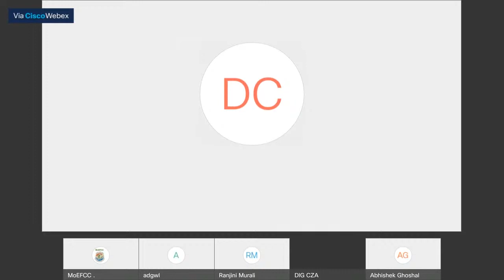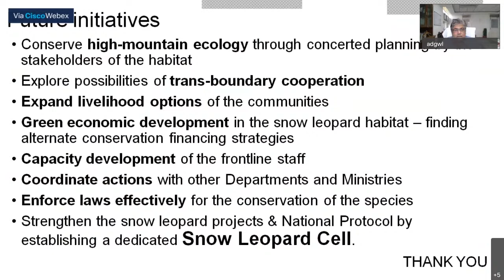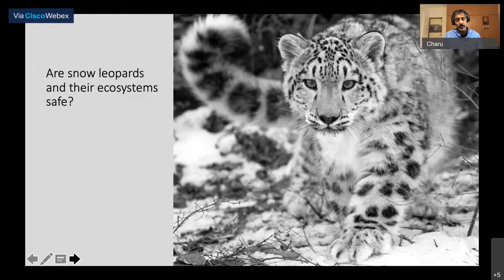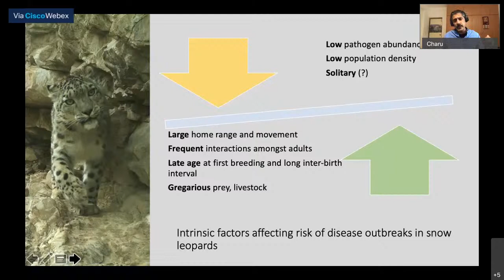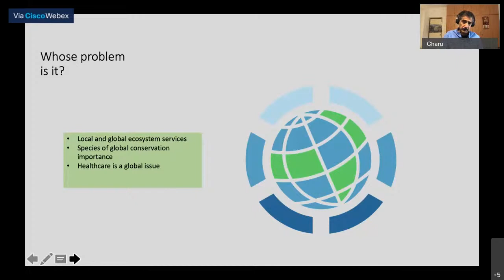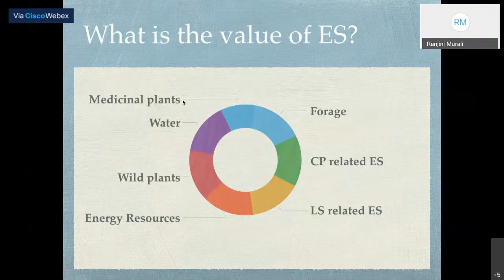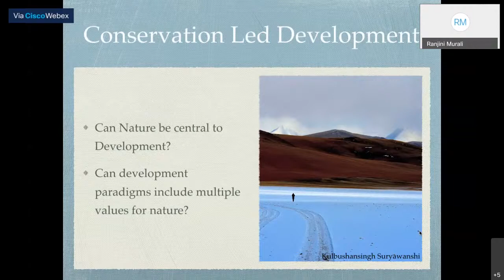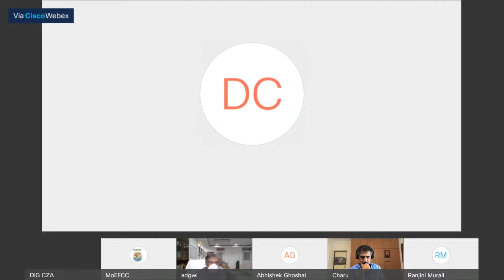Webinar on "Snow Leopard: The Mystical Saint of the Central and South Asian Mountains".